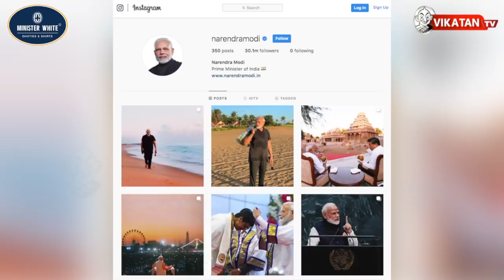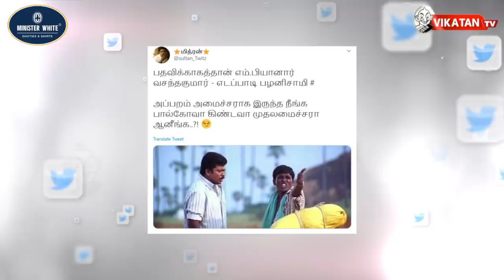சீமான் பேசியது சரியா தவறா..? | தி இம்பர்ஃபெக்ட் ஷோ‌ 14/10/2019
எவன் பார்த்த வேலடா இது 12:12
 இன்றைய கீச்சுகள் 12:59  இன்றைய விருது 13:24

நீட் பயிற்சி மையத்தில் 3வது நாளாக வருமான வரித்துறை சோதனை. கணக்கில் வராத ரொக்கம் ரூ.150 கோடி கண்டுபிடிப்பு!

CREDITS
Host - Saran & Cibi Chakravarthy | Script - Vikatan team | Camera - Karthick.N | Edit - Guna |Producer - Karthick. K | Thumbnail art - Karthikeyan Maddy